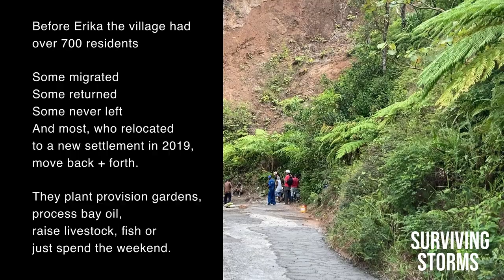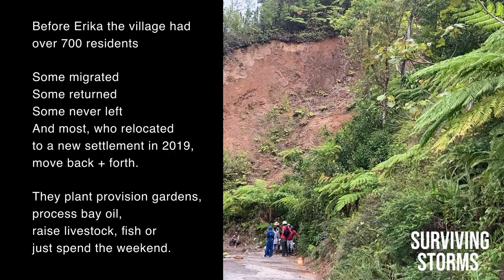A Road to Repair - a Petite Savanne Koudmen (short film)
A Road to Repair tells the story of villagers from Petite Savanne, south east Dominica, who are rebuilding a the road to their home, their farms, their livelihoods - a lifeline for a community devastated and displaced by tropical storm Erika in 2015.

Shortly after landslides and floods took the lives of 18 souls, the village was declared abandoned by government. Yet, many continue to make life there. Some never left; some go back and forth to their gardens or the bay oil distillery in Ti Savanne from their resettlement in Bellevue Chopin; and some simply return for the weekend 'lime' and enjoy their place.

Their road is a pathway home - to livelihoods, to ancient bay trees and to their land. The road to repair is long but the villagers are making a way.

If you can please assist the villagers in their koudmen (cooperative work) - buying materials, food and drinks - please contact Starette on

A special thanks to Staret, Jeffrey, Jervell and Franklin for your words.

A film by Annabel Wilson & Adom Philogene Heron
for the Surviving Storms | CCC Project